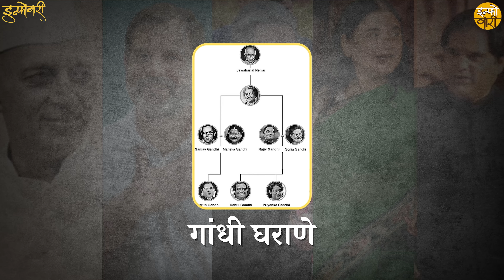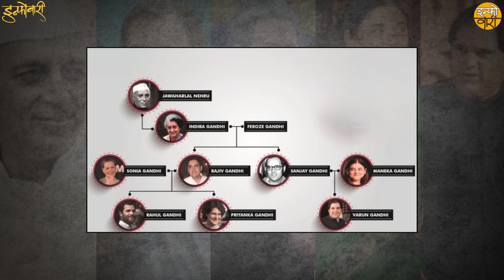RahulGandhi | लोकसभेच्या निवडणुकीआधी गांधी घराणे उत्तरेतून संपणार ..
भाजपकडून जवळपास निम्या मतदारसंघाची यादी जाहीर करून प्रचारात भाजपाने आघाडी घेतली आहे. काँग्रेस कडून देखींल काही मतदारसंघाची यादी जाहीर करण्यात आली आहे. मात्र या याद्यांनंतर आता जे काही कॉमन पॉईंट्स दिसत आहेत ज्यामुळे देशभरातल्या राजकारणाला एक वेगळी कलाटणी मिळू शकते. असंच राजकारण आहे गांधी घराण्याचं. गांधी घराणे हे मूळचे काश्मीरचे मात्र त्यांनी त्यांच्या राजकारणाचा बेस यूपीत ठेवला होता. देशाचे पहिले पंतप्रधान जवाहरलाल नेहरू हे देखील यूपीतून निवडून जात होते. २०१९ पर्यंत गांधी घराण्याचे चार जण यूपीतून निवडून जात होते. मात्र या वेळी एकही गांधी यूपीतून निवडून जाणार नाही अशी परिस्थिती आहे. त्यामुळे हे नेमकं प्रकरण काय आहे? जाणून घेऊया या व्हिडिओच्या माध्यमातून